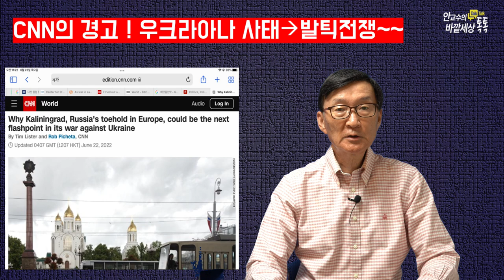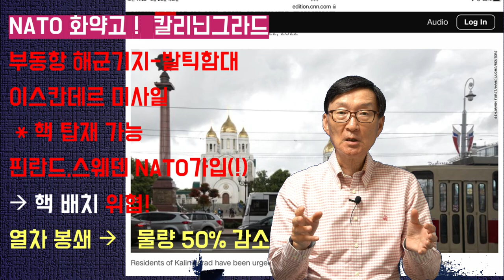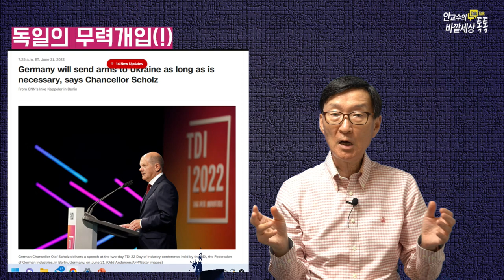리투아니아에한방~맞은러시아,엄청당황!우크라사태,유럽발틱전쟁으로비화될수도~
재미있는지식tv#우크라이나#리투아니아#